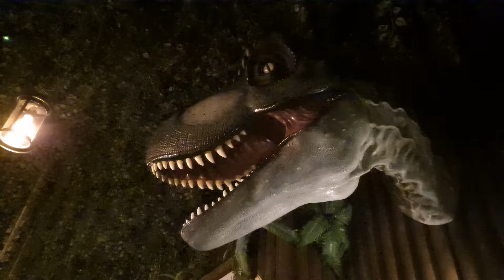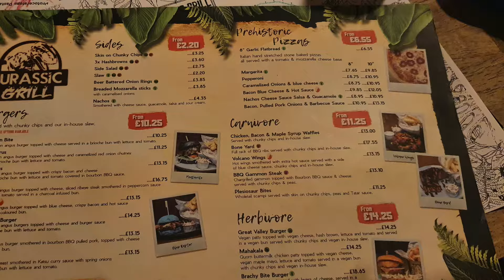What to expect when visiting Flip Out with kids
Join us as we visit Flip Out Trampoline Park at Rushden Lakes for a day full of fun. Find out what to expect when visiting with kids. Plus we visit Jurassic Grill Restaurant and mummy has a five guys.